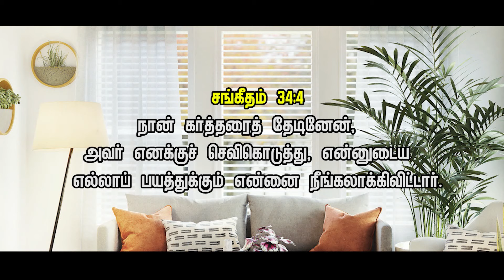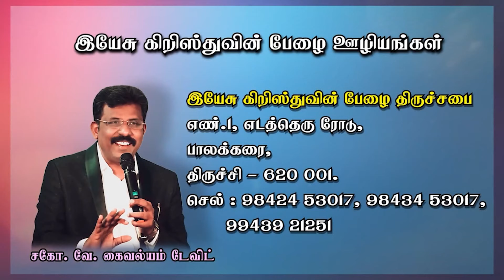தேவன் அவனை விடுவிப்பார்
இன்றய நாள் வாக்குத்தத்த வசனம்

சங்கீதம் 34:19